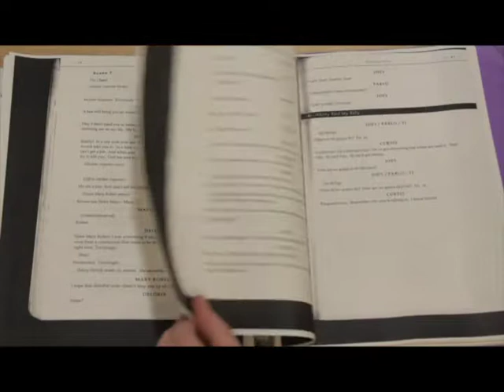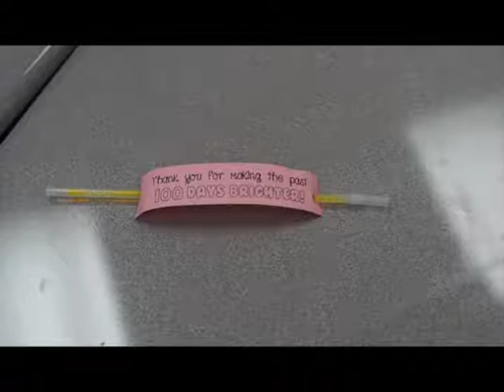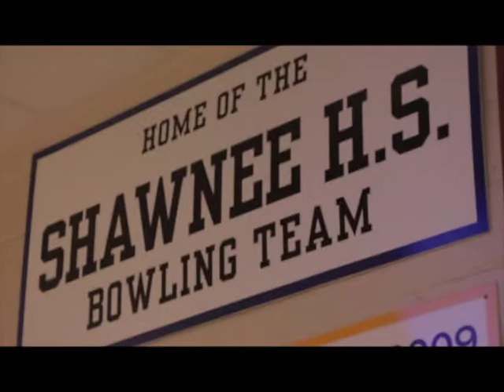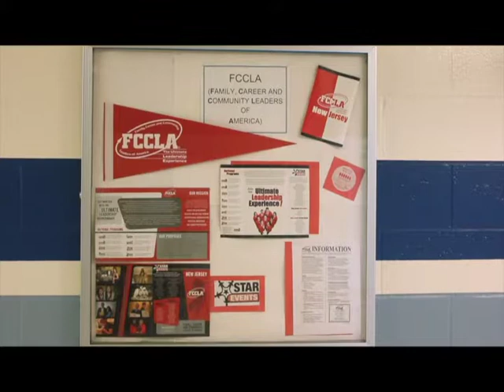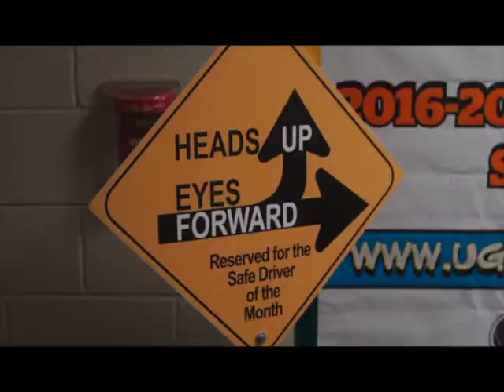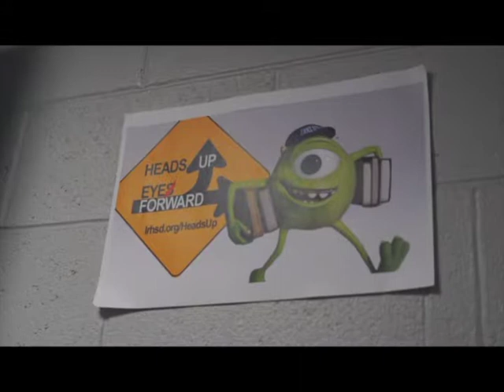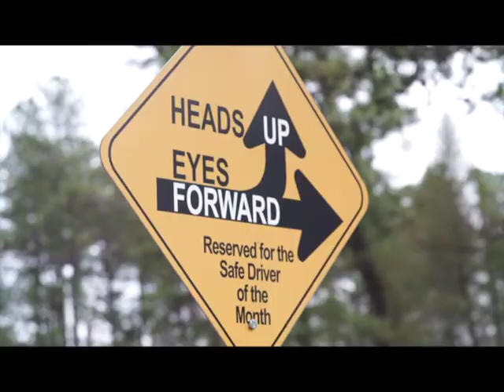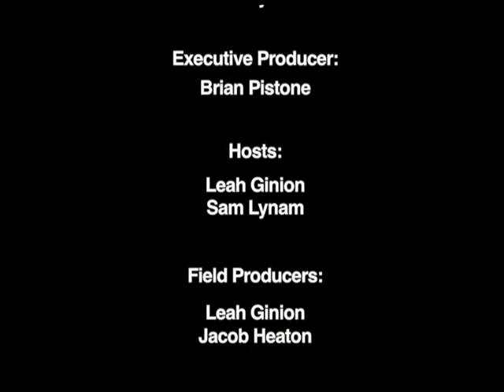Shawnee Extra: Winter 2016-2017